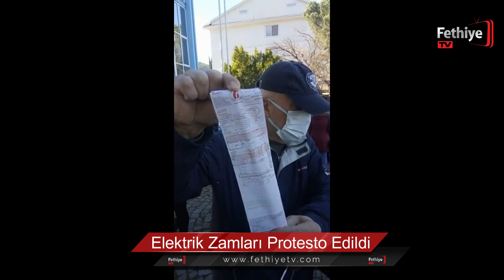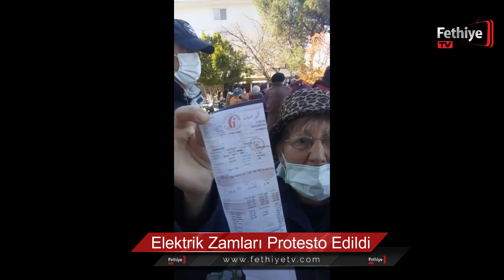Yüksek Elektrik Faturaları Fethiye’de de Protesto Edildi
Eylem’de Böyle Slogan Attılar“Aydem Ölürsem, Kabrime Gelme Sakın”Yüksek elektrik faturalarından etkilenen vatandaşlar Fethiye’de de elektrik zammını protesto ettiler.
Fethiye belediyesi Özer Olgun Kültür Merkezi önünde toplanan vatandaşlar yüksek elektrik faturalarını yırtıp yaktılar. Eylem de ellerinde mum ve el lambası tutan vatandaşlar ; “Elektrik zammı geri alınsın, Zamlara teslim olmayacağız.”, “Aydem ölürsem, kabrime gelme istemem”, “ Mum gibi eriyoruz.” Şeklinde slogan da attılar. Eylemde ortak bir basın açıklaması gerçekleştiren Selda Salkaya : “Bıçak kemiğe dayanmıştır. Günden güne zorlaşan hayat şartları yüzünden ülkede insanca yaşamak bu kadar zorlaşmışken, üstüne tuz-biber olan elektrik faturalarıyla savaşmak istemiyoruz. “ ifadelerini kullandı